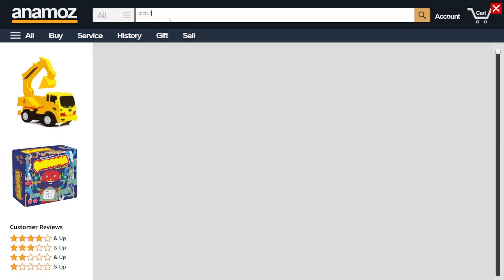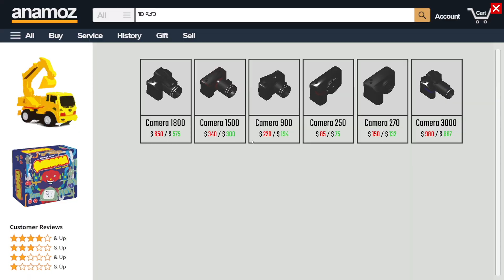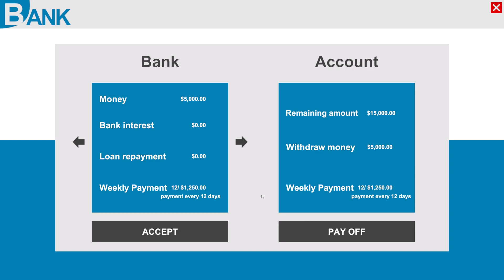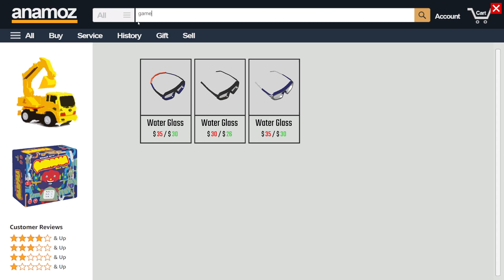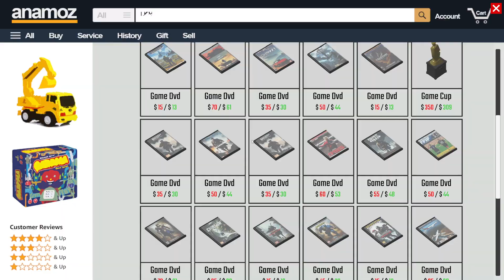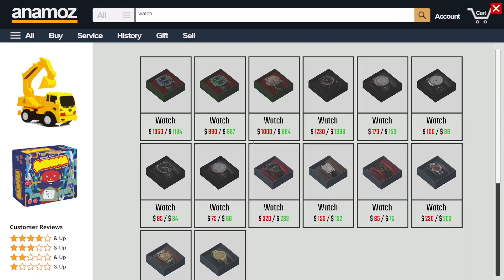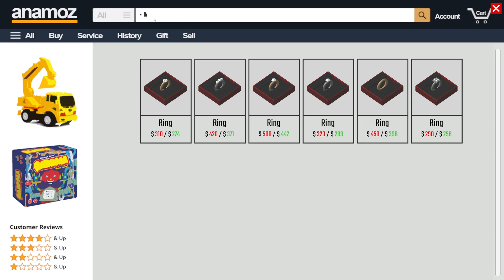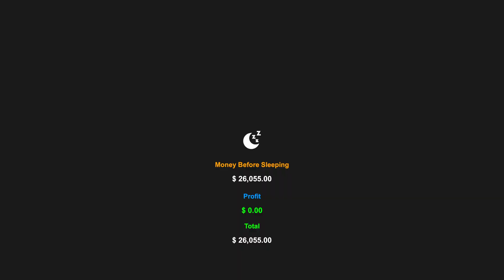Dealer Simulator We Finally Got A Little Shop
This is the raw version of the video non edit because i cant upload a big video file at the moment so i hope you all still like this.

Please just bare with me right now, thank you all so much